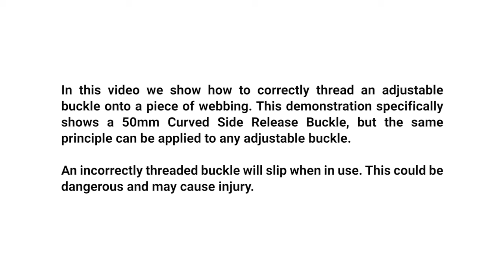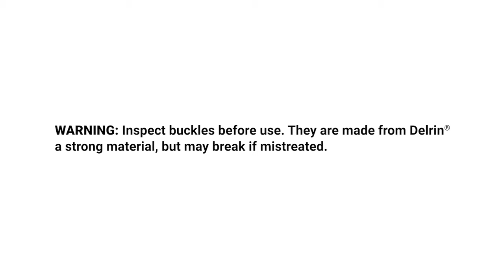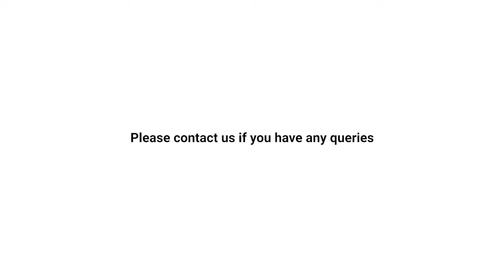How to thread a buckle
Pelican supplies a range of replacement buckles for our products.

After fitting, always check to make sure the buckle has been correctly attached and works correctly.

Note: The buckles are made by Fastex NZ and this name should be on the inside of the female buckles. If you cannot see the manufacturer’s name, the buckle may be made by another company and our instructions may not work. Never mix and match different brands of buckles.

WARNING: Inspect buckles before use. They are made from Delrin® a strong material but may break if mistreated. If any buckle is damaged and needs replacing, it should be replaced with a Fastex buckle from Pelican Manufacturing P/L. There are many types of buckles available, but only the correct buckle may be compatible with the particular Fastex buckles we use. As Fastex have different factories all over the world with different designs, even the Fastex buckle of the same size may not be compatible.